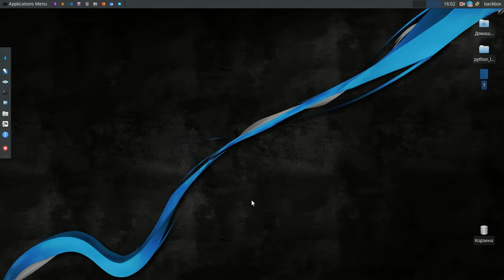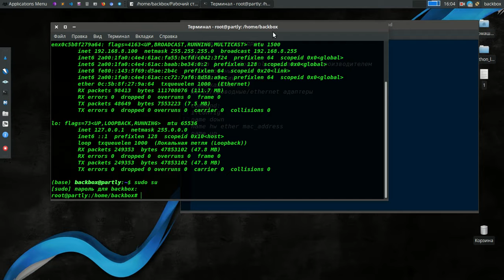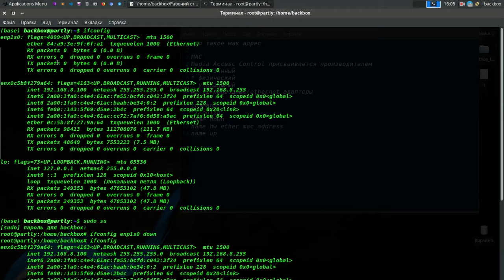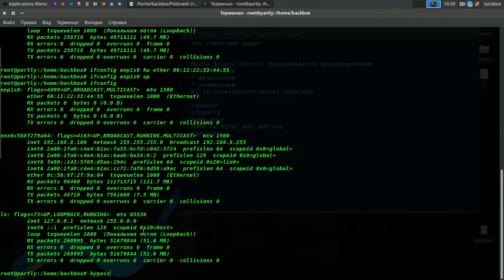Урок 1. Смена MAC адреса в терминале.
Смена MAC адреса в терминале.
Python для хакинга.